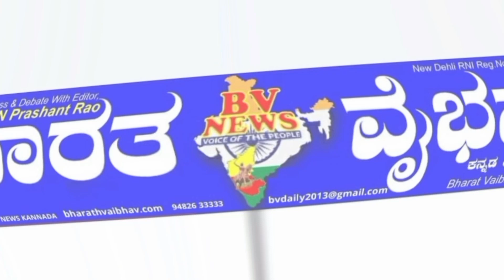Kitturu ಕಿತ್ತೂರು: ಕನ್ನಡ ಜ್ಯೋತಿಯನ್ನು ಹೊತ್ತು ತಂದ ಕನ್ನಡ ರಥಕ್ಕೆ ಚನ್ನಮ್ಮನ ಕಿತ್ತೂರಿನಲ್ಲಿ ಆದ್ದೂರಿ ಸ್ವಾಗತ